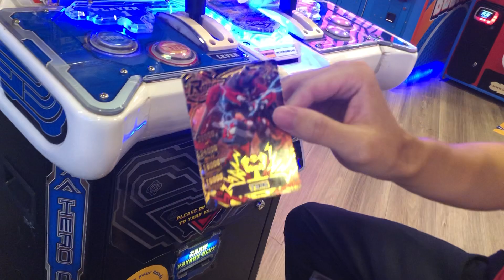Hero of robots Galaxy Epoch Ver 3 Wrecking Cards Legend card